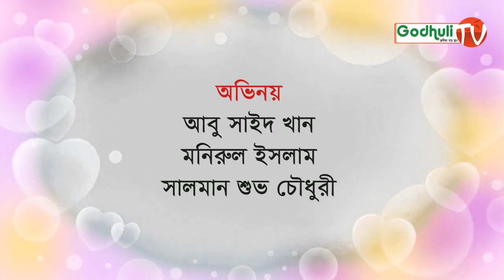ভালোবাসা দিবস মানে আকাশ ভরা তারা... রম্য টক শো। হিজড়া, সুশিল ও দিগম্বর কবির তিতা শো।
তিতা শো : ভালোবাসা দিবি কিনা বল
রচনা :  আজিজ হাকিম ,বাহারুল ইসলাম হিরা ও আবু সাইদ খান
পরিচালনা : আবু সাইদ খান
উপস্থাপনা : বাহারুল ইসলাম হিরা
অতিথি : আবু সাইদ খান, মনিরুল ইসলাম ,সালমান শুভ চৌধূরী
সম্পাদনা : আবু সাইদ খান
প্রযোজনা : দীঘল মিডিয়া
পরিবেশনা : গোধূলী টিভি
সহযোগিতা : ব্যতিক্রম সাহিত্য সাংস্কৃতিক জোট

Tita Show (Funny/Comedy Talk Show) Subject : Valobasha dibi kina bol Script : Muazzam Hussain, Ajij Hakim,Baharul Islam Hira & Abu Said Khan Edit & Direction : Abu Said Khan Presenter : Baharul Islam Hira Actor : Abu Said Khan, Monirul Islam Salman Shuvo Chowdhury Produce : Dighol Media Presents : Godhuli Tv ***তিতা শো -